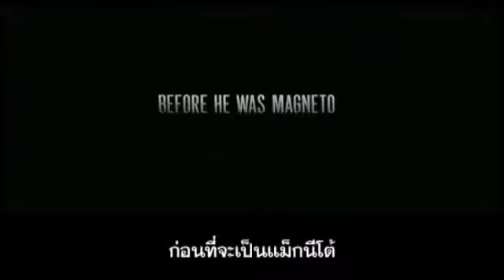X-Men First Class Trailer G sub thai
x-เม็น รุ่น 1